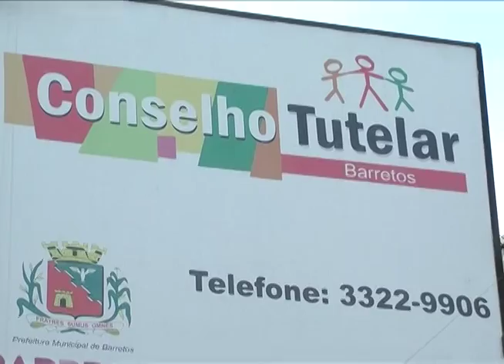Inscrição Conselho Tutelar